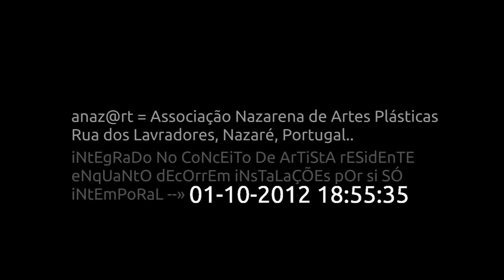anaz@rt 01-10-2012 «» 18:55:35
iNtEgRaDo No CoNcEiTo De ArTiStA rESidEnTE eNqUaNtO dEcOrrEm iNsTaLaÇÕEs pOr si SÓ iNtEmPoRaL --»anaz@rt = Associação Nazarena de Artes Plásticas